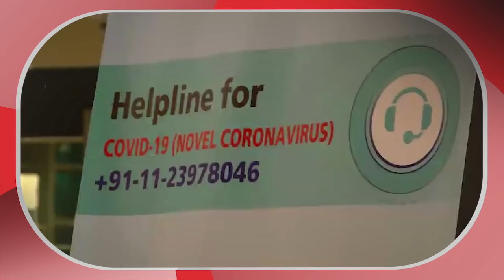Omicron: कोरोना से India में आने वाली Third Wave के इस समय सबसे ज्यादा चांस!News Tak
दुनियाभर में कोरोना के नए वेरिएंट ओमीक्रोन के कारण डर बढ़ाता जा रहा है. साउथ अफ्रीका से लेकर ब्रिटेन तक में ओमीक्रोन के नए केस तेजी से बढ़ रहे हैं.